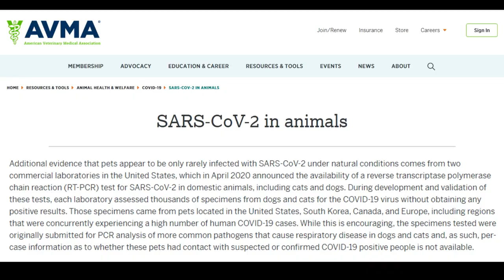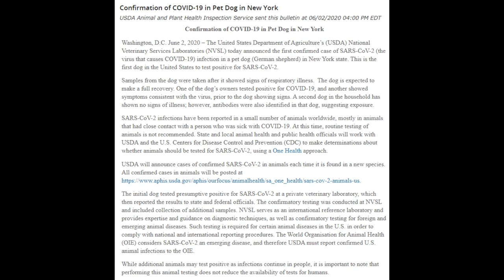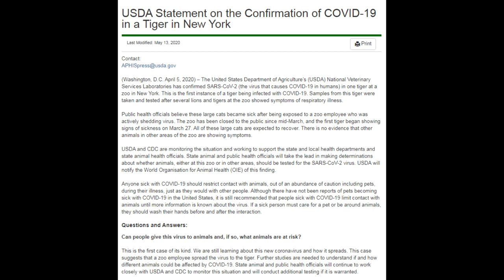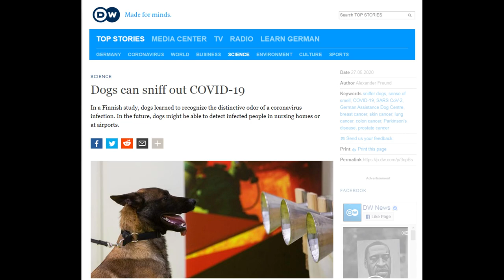The TRUTH About Covid-19 And Your Pets | Dogtor Pete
As the deadly Coronavirus continues to rip through the world, many reports have emerged of pets being unnecessarily abandoned and even killed. This is mostly the result of over-concerned pet owners that misinterpreted news headlines of household pets that tested positive for Covid-19.

Animals are too often the victims without a voice, and as a veterinarian, it is my duty to speak up and educate pet owners on subjects that can improve the well being of their pet children.

In this video I'm going to give you the truth about covid-19 and your pets in order for you to make the best informed decisions regarding the future of your beloved animals.

All the information that I've shared in this video has been well-researched and are up to date as of 17 June 2020. Ongoing studies may reveal more information regarding this virus in the future and this must be taken in consideration when interpreting the content in this video at a later stage.

Here is a breakdown of the information covered in this video:

0:00 Introduction
1:37 What is Covid-19?
2:23 Important terms to first understand
2:41 Non-communicable vs Communicable diseases
3:32 Infectious vs Contagious diseases
5:02 What type of disease is Covid-19?
5:28 Covid-19 in pets
6:29 Why pets can test positive for Covid-19
7:08 Methods use to test Covid-19 in pets
8:22 News reports of animals that tested positive for Covid-19
10:25 Conclusion
11:17 Canine Coronavirus vaccines
11:46 Can dogs sniff out Covid-19 in humans?
12:44 7 Things you must do to protect your pets during this pandemic
15:38 Bloopers

Where can I find more information on COVID-19?

The most up-to-date information and advice on human infection can be found on the following websites:

The purpose of this channel is to share free, accurate, factual, and evidence-based information regarding the health and well-being of pets.

My Product Recommendations from this video: 👉

💳 Enjoy my work? Consider buying me a coffee

If you have any questions or concerns regarding your pets that you want me to cover in-depth, please let me know and I'll try my best to be of value to you.

The information on this channel is not intended nor implied to be a substitute for professional veterinary advice, diagnosis or treatment. All content, including text, graphics, images, and information displayed in this channel is for general information purposes only and does not replace a consultation with your own veterinarian.

For Veterinary Health Care Practitioners: Although the author had made every effort to provide the most up-to-date evidence-based medical information, this content should not necessarily be considered the standard of care and may not reflect individual practices in other geographic locations.

For the Public: This content is not intended to be a substitute for professional veterinary medical advice, diagnosis, or treatment. These are medical procedures performed by a medical professional and should not be performed in a non-medical setting. You should contact your own veterinarian, or other qualified healthcare provider, with any questions you may have regarding your pet's medical condition.

Do not disregard professional medical advice or delay seeking it based on information from this content. Relying on information provided by this content is done at your own risk. In the event of a medical emergency, contact your veterinarian or veterinary emergency facility immediately.